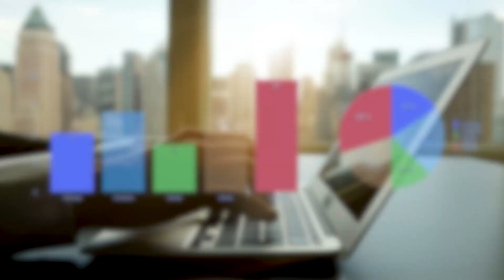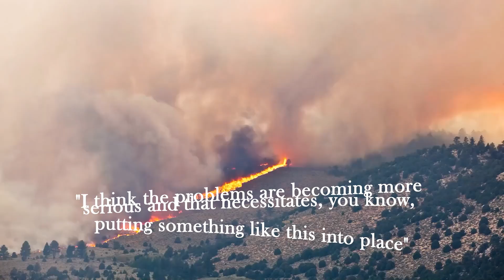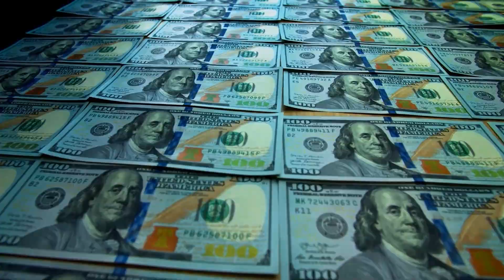California's $4 Billion Water Revolution The Mega Reservoir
In the heart of California's ever-evolving battle with water supply and demand, a groundbreaking project is on the horizon. The $4 billion Sites Reservoir, nestled in a naturally formed valley, is set to revolutionize the state's water infrastructure. Imagine a reservoir so vast it could cover all of San Francisco in 50 feet of water. Join us as we delve into this ambitious endeavor, which promises to quench the thirst of millions of homes and acres of crops, all while navigating the complex waters of environmental concerns and climate change. California's water future is about to change forever.

construction,geography,engineering,california,california love,$4 billion water revolution the mega reservoir